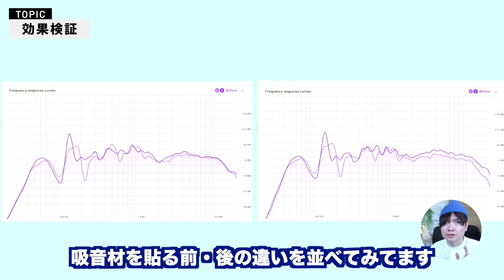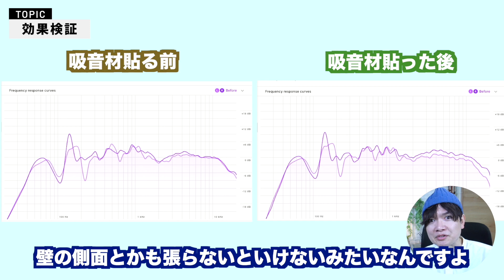Amazon高評価の吸音材を効果検証してみた【吸音材・防音】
感想や質問等あればコメントまでお気軽にどうぞ！

今回ご紹介した吸音材

はがせる両面テープ

レビュー等の依頼はホームページのフォームからお願いいたします。